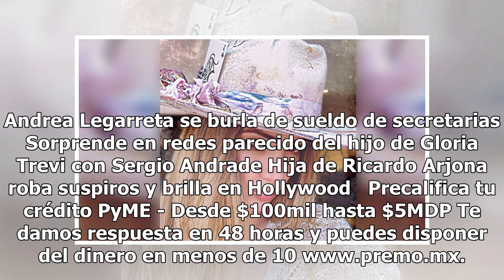Andrea Legarreta está de vacaciones en Japón y muestra fotos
Andrea Legarreta, conductora de "Hoy", se encuentra de viaje por Japón junto a su esposo, Erik Rubín, y sus dos hijas: Mía y Nina. En su cuenta de Instagram, Legarreta ha compartido algunas fotografías de su visita a Japón. "Cumpliendo sueños", escribió para acompañar las imágenes de sus recientes v...